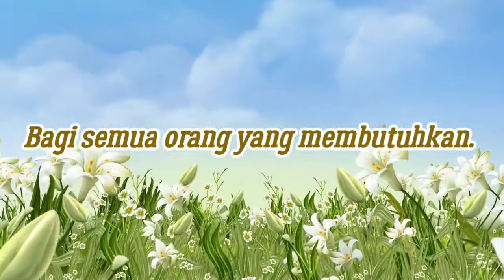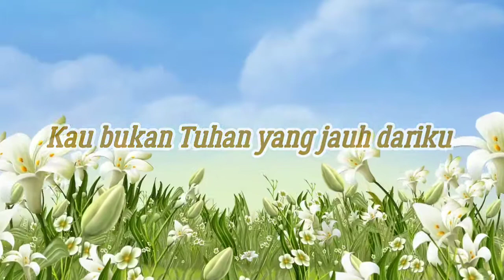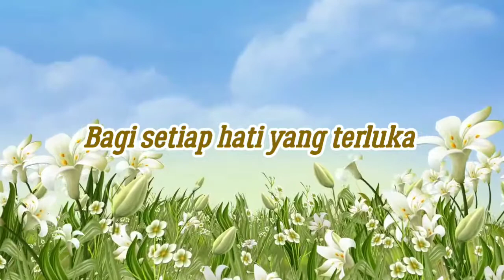SUNGGUH INDAH KAU TUHAN | Cipt. Jonathan Prawira | Cover by Grace Simbar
SUNGGUH INDAH KAU TUHAN
Cipt. Jonathan Prawira
Cover by Grace Simbar

Lirik :

Ku cari wajahMu
Temukan kasihMu
Kau bukan Tuhan yang jauh dariku

Ku panggil namaMu
Ku dengar jawabMu
Kau Tuhan yang s’lalu dengar
seruan hatiku

Penuh kasih dan sayang
Kau tempat penghiburan
Bagi setiap hati yang terluka

Menara perlindungan
Kau sumber kekuatan
Bagi semua orang yang membutuhkan.